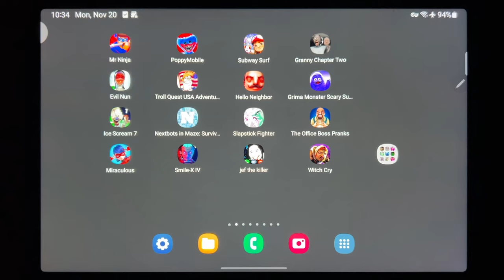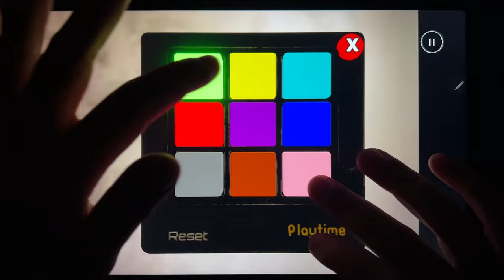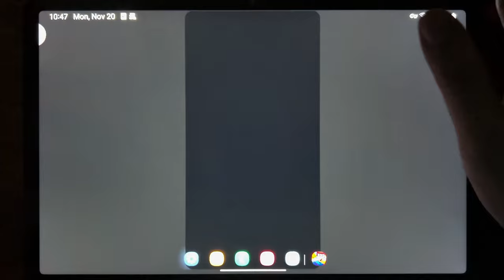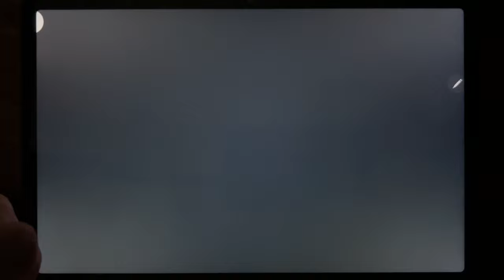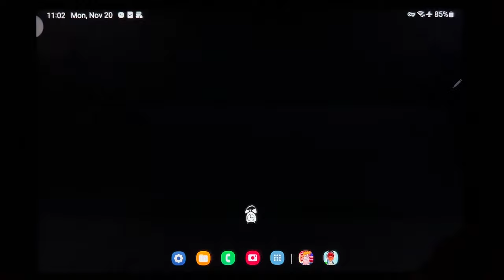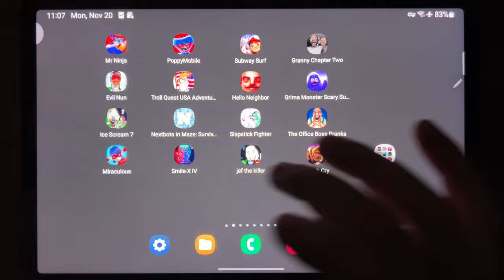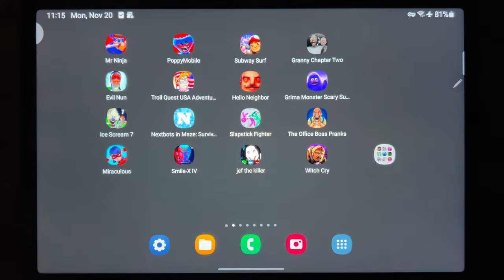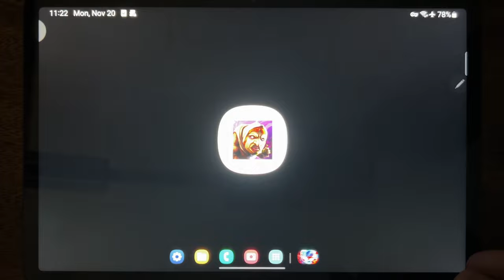Mr Ninja, Poppy Mobile, Subway Surf, Granny Chapter Two, Evil Nun, Troll Quest USA Adventure 2...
Mr Ninja, Poppy Mobile, Subway Surf, Granny Chapter Two, Evil Nun, Troll Quest USA Adventure 2, Hello Neighbor, Grimace Monster, Ice Scream 7, Nextbots In Maze Survival, SLapstick Fighter, The Office Boss Pranks, Miraculous, Smile X IV, Jet The Killer, Witch Cry